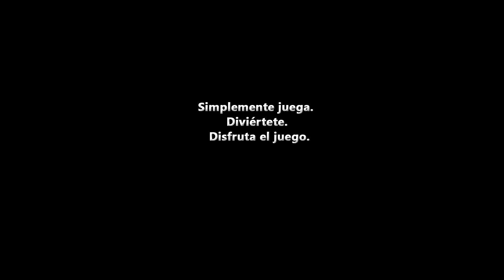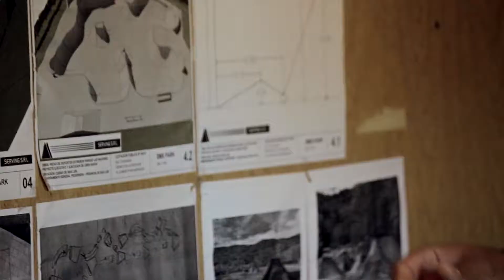5x05 - PARQUE EXTREMO - Bloque 1